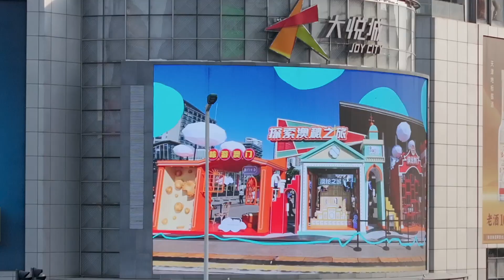【旅遊局】“天津澳門周”明（9月1日）舉行開幕式